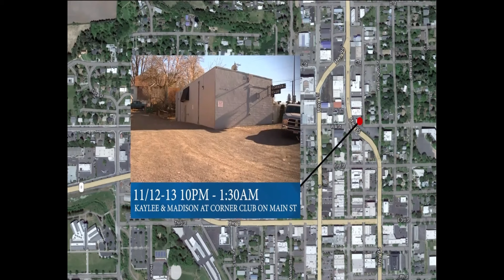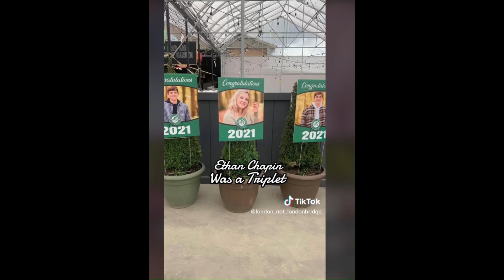Victim Profiles and Defendant Profile, Idaho 4 Murders Series, Episode 2.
This is the second episode in the series which showcases a brief overview of Moscow Idaho, the victims and the defendant. Episode 3 will cover in-depth information of the case from November 2022 to the Present Day so keep an eye out.

Follow Morgan @msmorgannnnnnnn